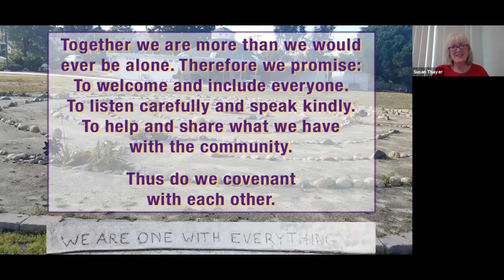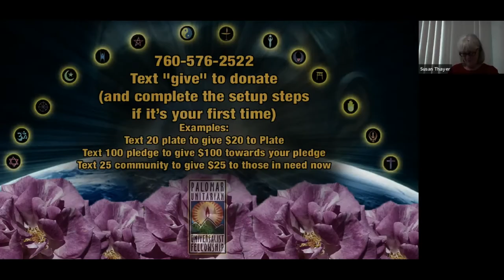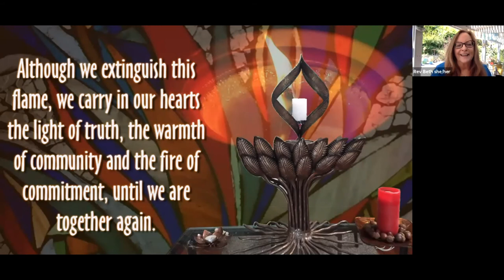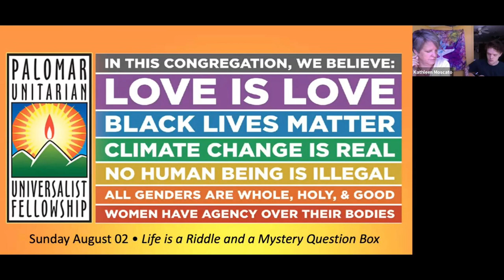August 2, 2020 Service - Life is a Riddle and a Mystery - Question Box Service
Life is a Riddle and a Mystery - Question Box Service

 Rev Beth will answer questions that were sent in and take some from the chat if there is time!